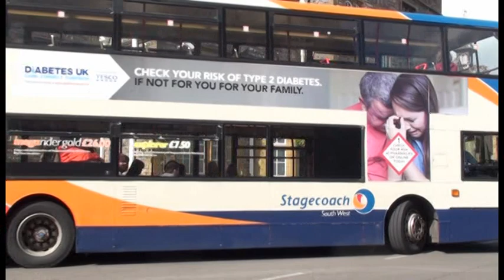BUSFLIX 080 Somerset May 2014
Bath  - Shepton Mallet - Glastonbury  - Taunton - Bridgwater - Weston super Mare .

Features buses from First, Wessex, Stagecoach, Buglers, Somerbus, Bath Bus Company, Faresaver, Webberbus, Frome Minibuses, South West Coaches, Hatch Green, Quantock & Nippy Bus